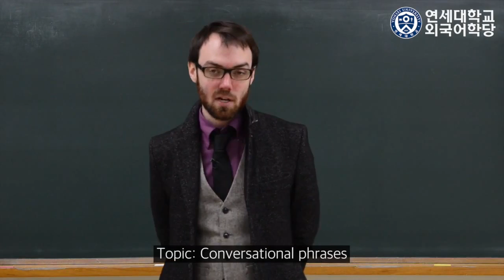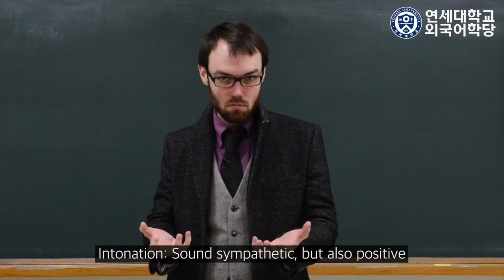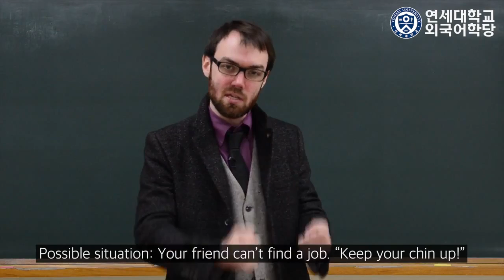6 05 378 Conversation ‘Keep your chin head up’ David Nicolson